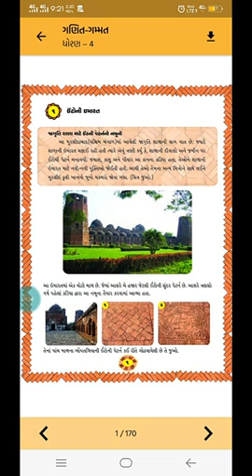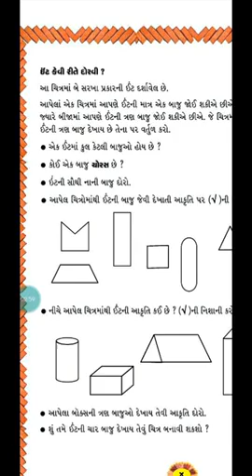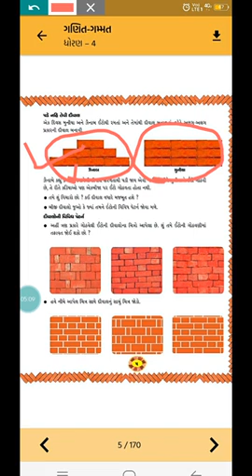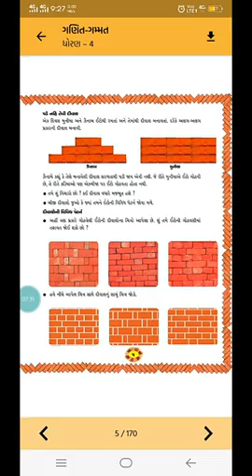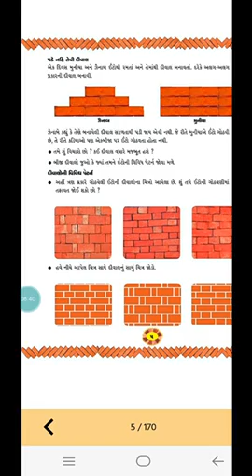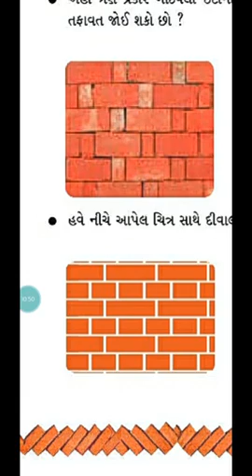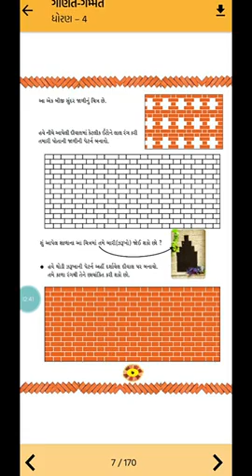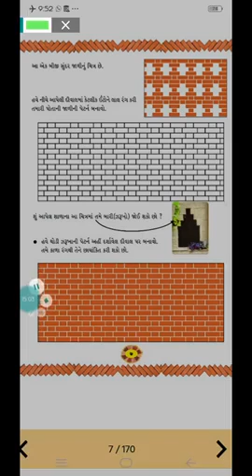STD 04 MATHS UNIT-1 PART 3